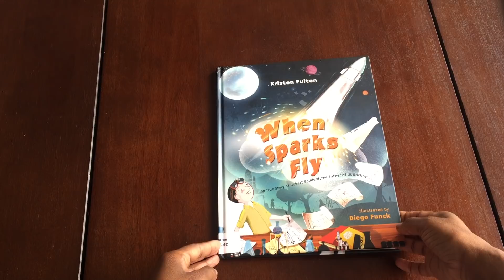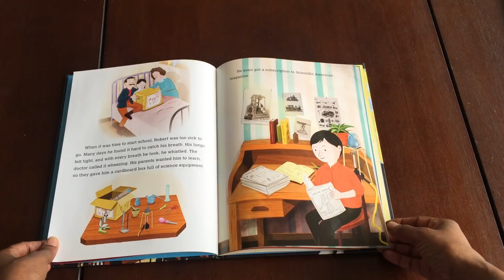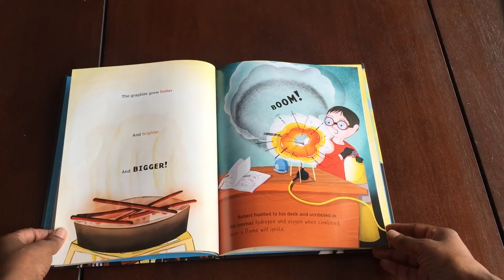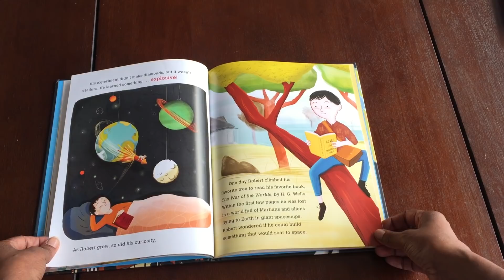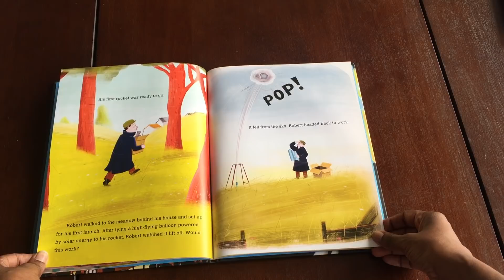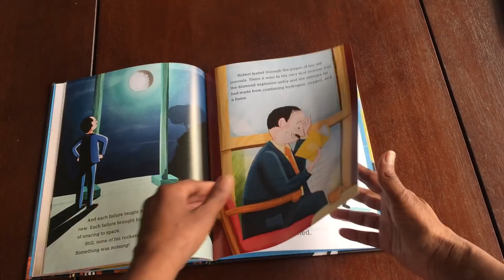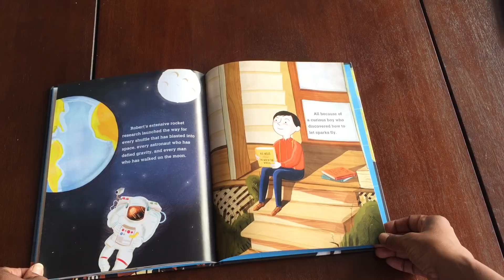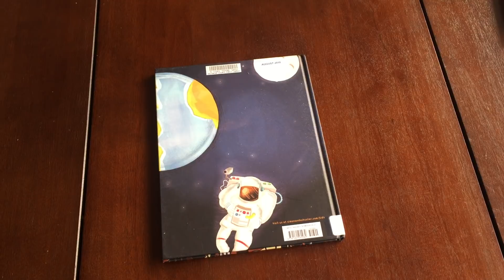When Sparks Fly: The True Story of Robert Goddard | Books for kids read aloud!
When Sparks Fly: The True Story of Robert Goddard, the Founder of US Rocketry by Kristen Fulton, illustrated by Diego Funck

Books for kids read aloud!

Visit your local library to read this exciting book. It's EXPLOSIVE!

Copyright information
* The material shown in this video is owned by the author, illustrator, and publisher of this book.